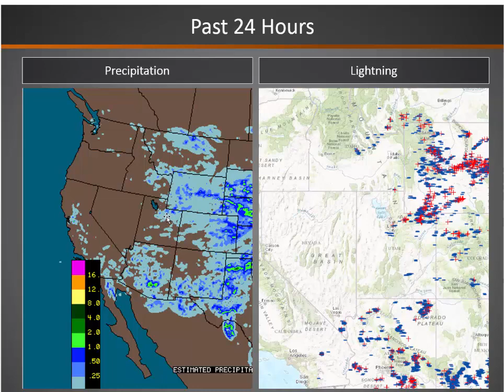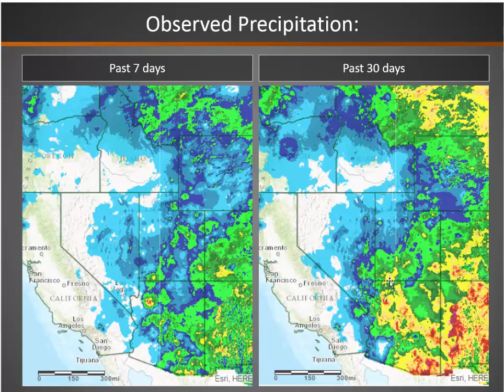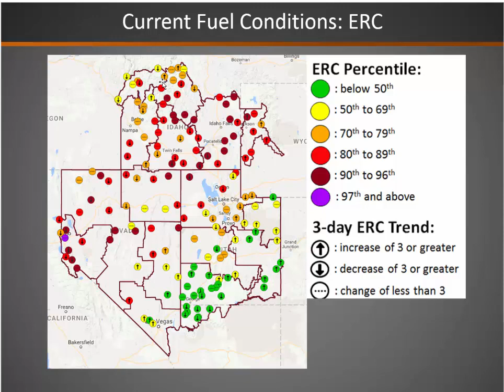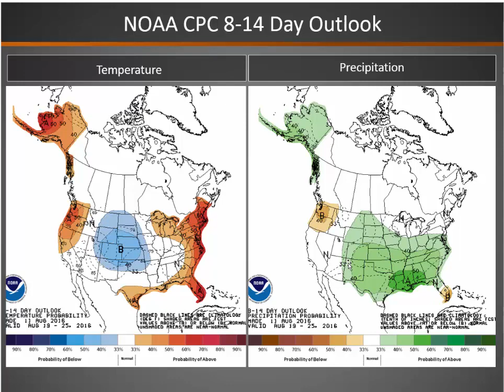Great Basin Fire Potential Briefing: Friday August 12, 2016